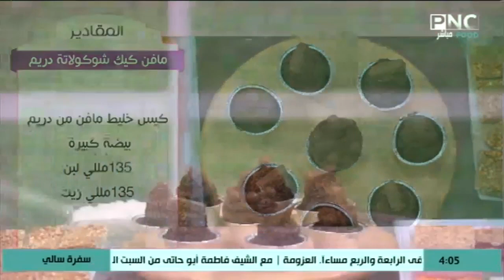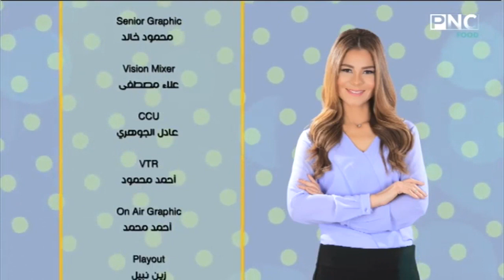سفرة سالي مع سالي فؤاد | مافن كيك شوكولاتة دريم - فيليه سمك بلوز مقرمش - حلاوة المولد مع الشيف أسامة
سفرة سالي مع سالي فؤاد، تتضمن الحلقة:
طريقة عمل مافن كيك شوكولاتة دريم
طريقة عمل فيليه السمك باللوز المقرمش
طريقة عمل حلاوة المولد " الحمصية - اللديدة " مع الشيف أسامة
حلقة برنامج سفرة سالي - الاحد 3 نوفمبر 2019